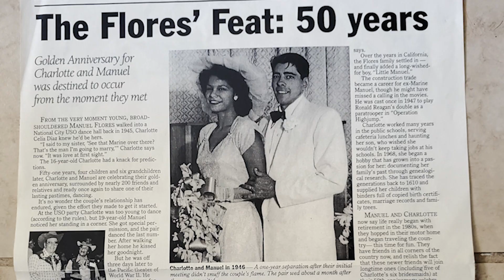Manuel Flores Memorial Video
Memorial video for World War II veteran Manuel Flores.